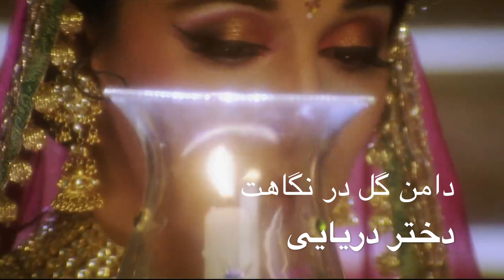Nasrat Parsa - دختر دریایی - With Lyrics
دامن گل در نگاهت
دختر دريايى
موج طوفانى و نازى
نغمه اى غوغايى
جلوه اى آهو خرامت
در دلم سيلاب شد
كشتىِ صبرم شكستى
موج بى پروايى